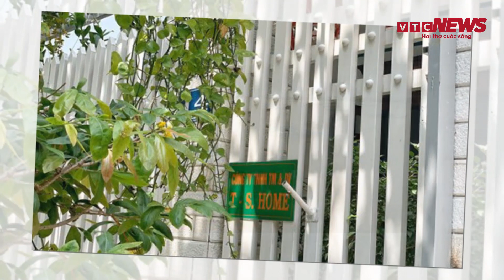Kết quả kinh doanh gây sốc của doanh nghiệp trả giá 2.800 tỷ đồng cho mỏ cát trên sông Tiền